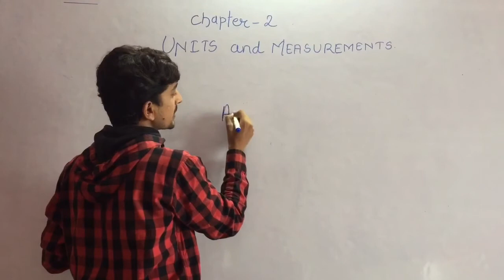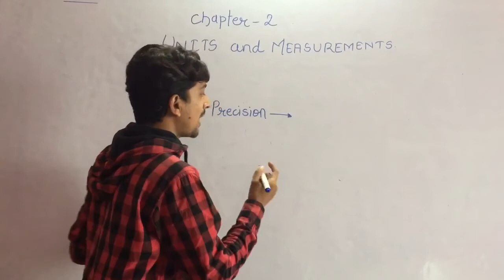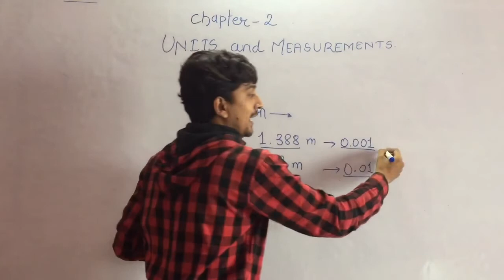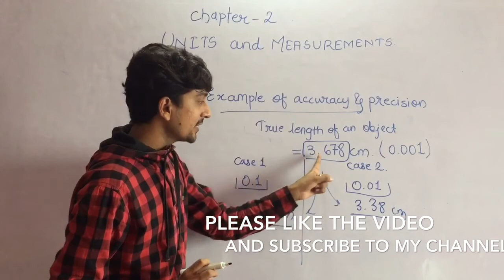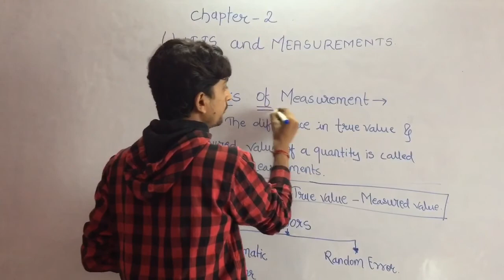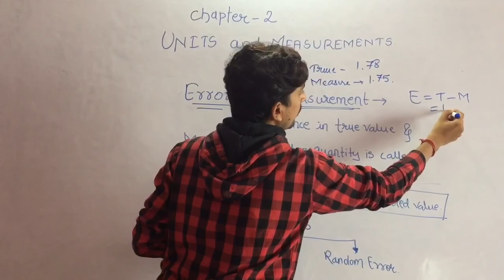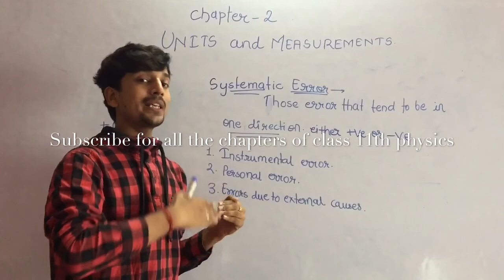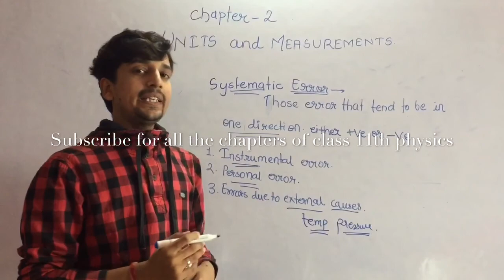Units And Measurements Physics class 11 CBSE - Part-1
Subject: science
Topic: Units And Measurements Physics class 11
Accuracy and precision
Examples of accuracy and precision
Errors of measurements
Systematic error